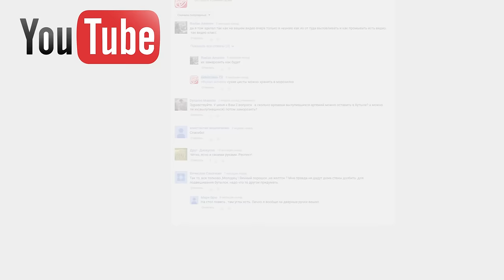Приветствуем Вас на канале "Аквастиль-ТВ"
Дорогие друзья!
Выражаем большую благодарность за проявленный интерес к нашему проекту, посвященному аквариумистике и аквариумным рыбкам.
Ваши комментарии помогают понять нам, что необходимо показать в ближайшее время!